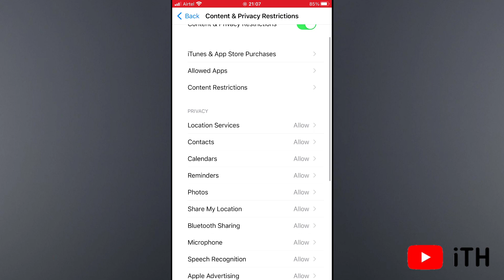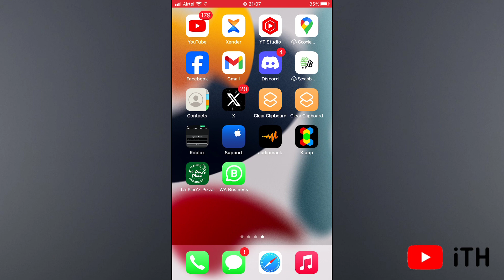How to Hide Apple ID in iPhone (2024!) | Hindi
How to Hide Apple ID in iPhone | Hindi

Aaj is video me iphone k settings me apple id kaise hide kare ?